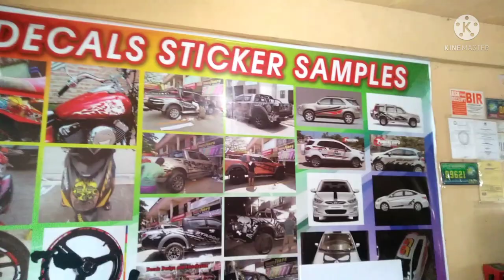Mud Splash With Fox Logo on this Toyota Hilux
Toyta Hilux Client From Dasmrinas CAVITE

location:

DM Bldg. Brgy. Salitran 3, Dasmrinas CAVITE